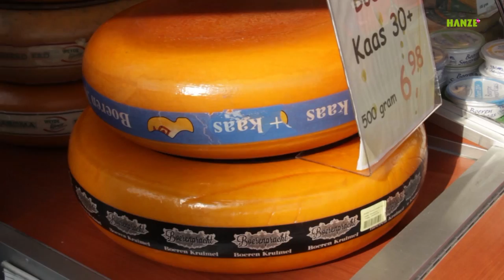Beau-Justin Steenkamp: portrait of a street artist in Groningen / straatartiest in Groningen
Beau-Justin Steenkamp is fourteen years old, but he loves to play classic pop songs from bands like The Beatles. He has some serious skills and might be famous one day. But right now, he just plays to make a little extra money.